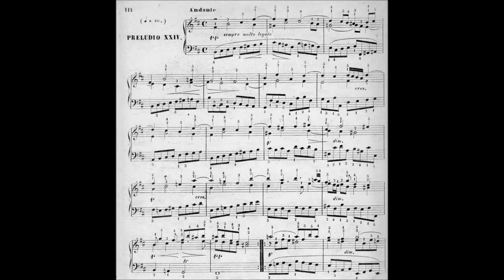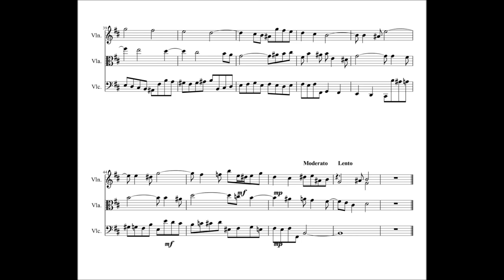Bach Clavicembalo Preludio 24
Alla nobiltà degli archi affido l'ultimo preludio del clavicembalo. Con questo ho anche terminato la trascrizione di tutti i preludi per complessi di strumenti che mi sono sembrati i più efficaci per rendere la bellezza di queste composizioni di Bach.